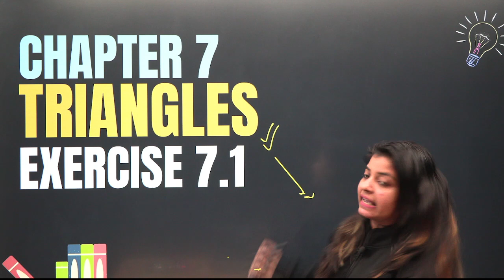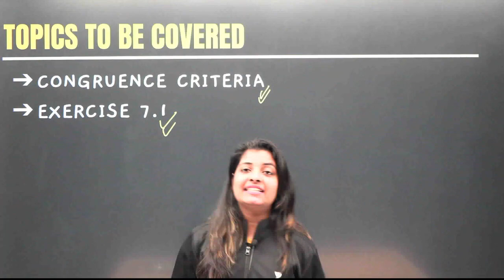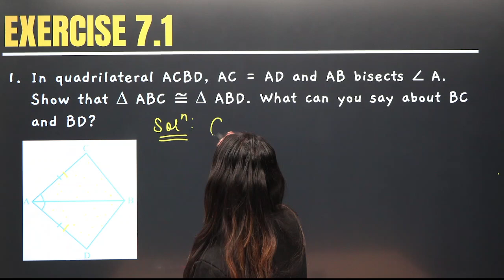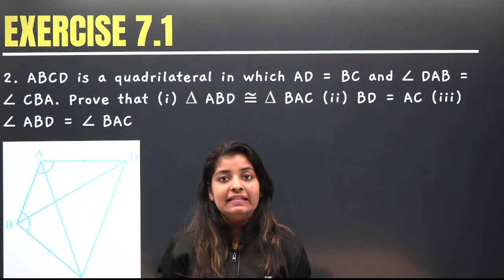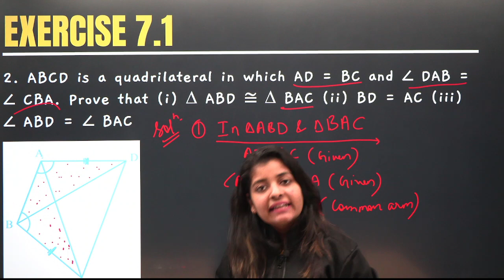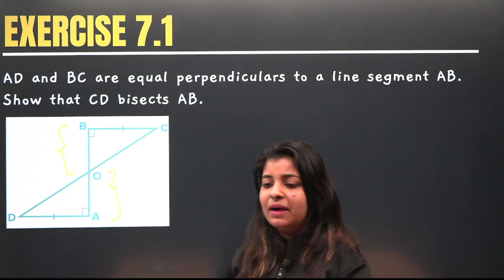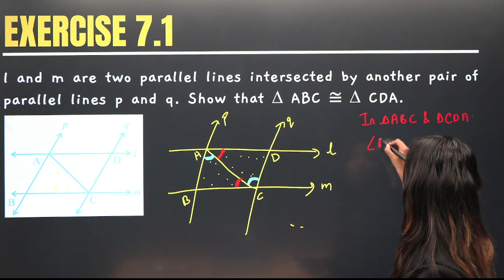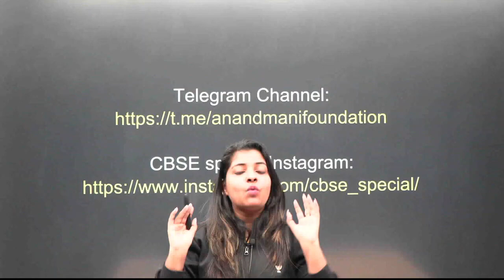Triangles | Lecture - 2 | Exercise 7.1 | Class 9 Maths | CBSE Special | CBSE 2022-23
In this video, we will be learning about triangles. We will start by introducing the topic, and then move on. We will also discuss the syllabus for the CBSE 2022-23 session.

If you are looking for a lecture on triangles, then this is the video for you. We will cover everything you need to know about this topic, from the definitions to the properties of triangles. By the end of this video, you will be able to understand triangles and be equipped to tackle any math challenge that comes your way!

This channel provides detailed lessons on Science, Math and Social Science for CBSE Class IX and X students. Learn from our top educators, who aspire to make education fun and accessible for all.